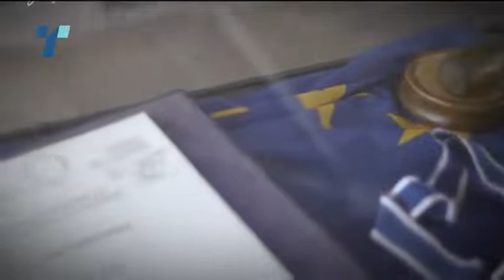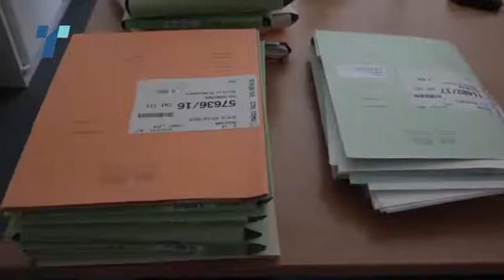Пред Судот за човекови права во моментов има 300 случи против Македонија